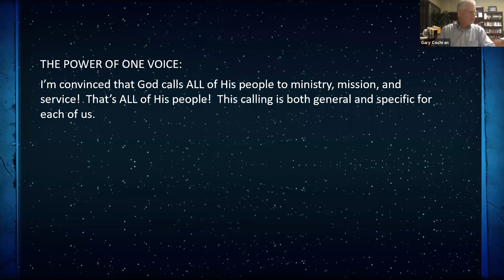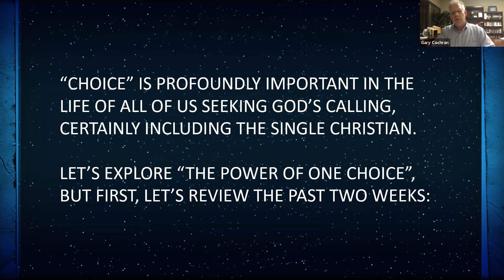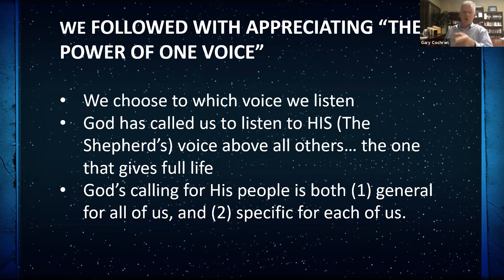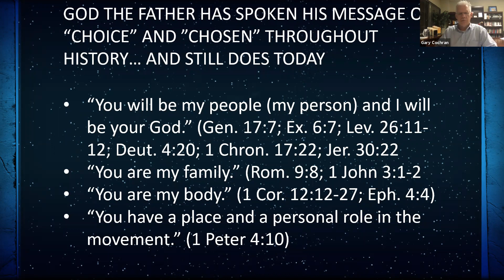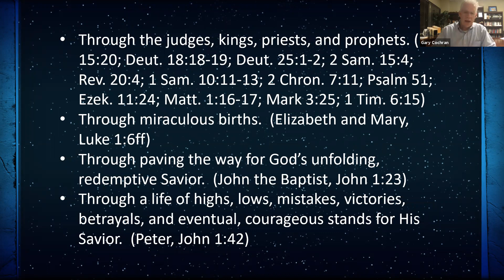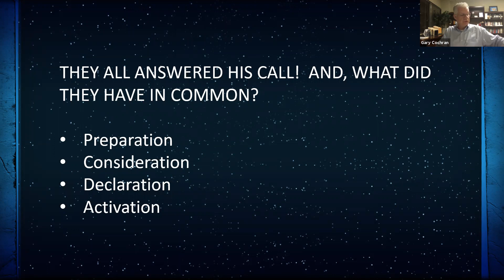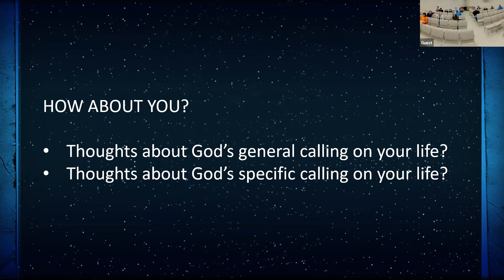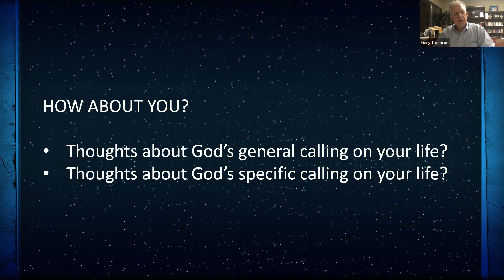October 20, 2021 - The Power of One by Gary Cochran (3 of 4)